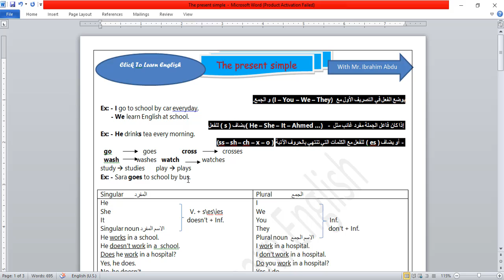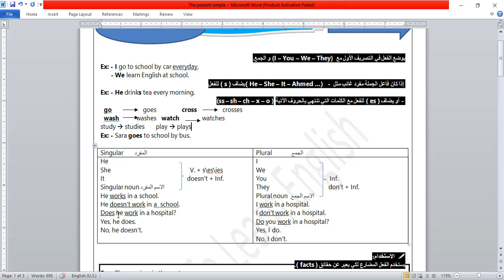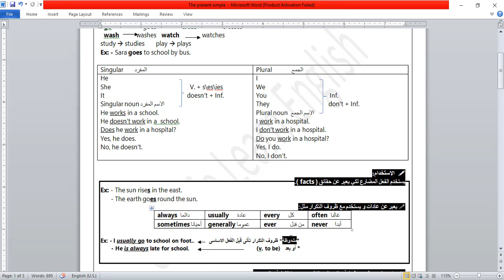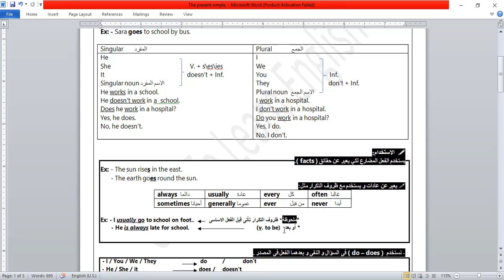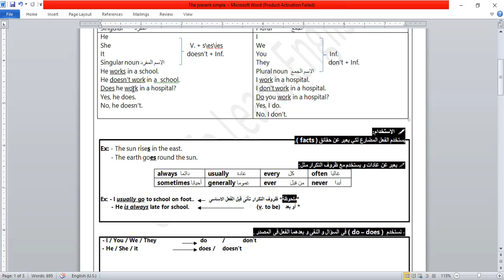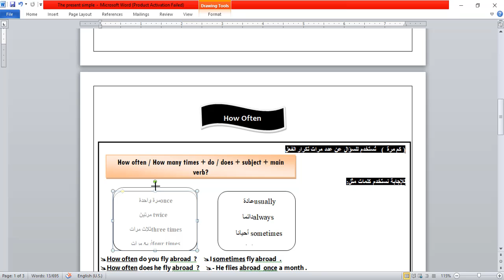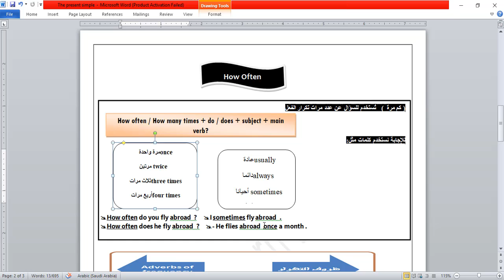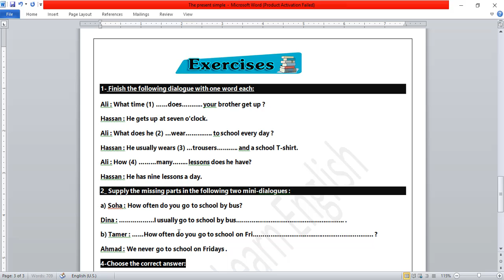The present simple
في ناس كتير بتشتكي من قواعد الانجلش. بنحاول في القناة دي اني أشرح القواعد دي بطريقة بسيطة وكل حاجه عنها بالتفصيل.
الفيديو و الشرح دا مش بس للطلبه، لكن برضه لأي حد عايز يتكلم انجلش.
accuracy اللي معناها الدقه مهمه جدا زي الـ fluency الطلاقة في التحدث بالانجلش.

اشتراك يا جماعه في القناه و شير ممكن أي حد يستفيد من الموضوعات بتاعتها.